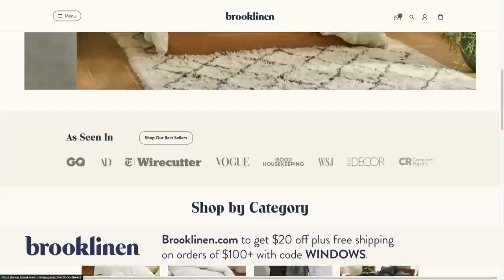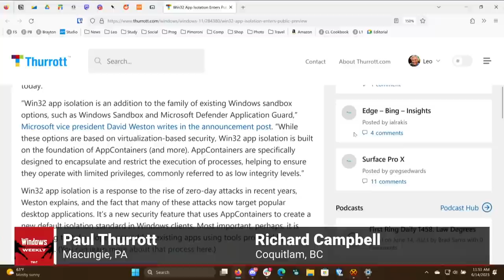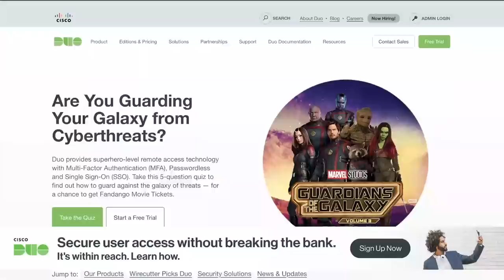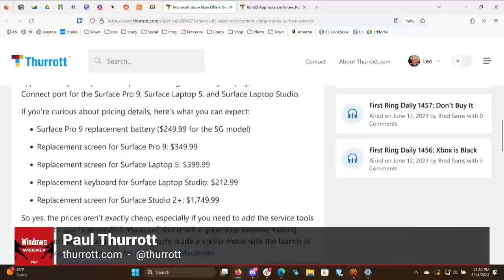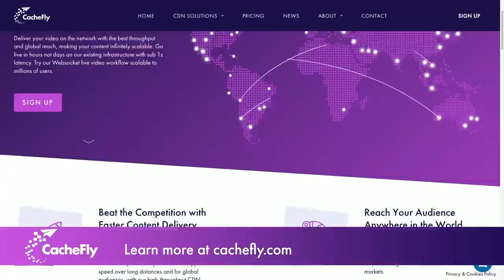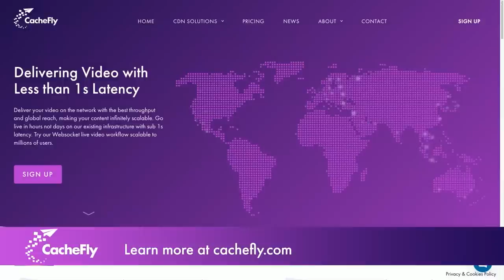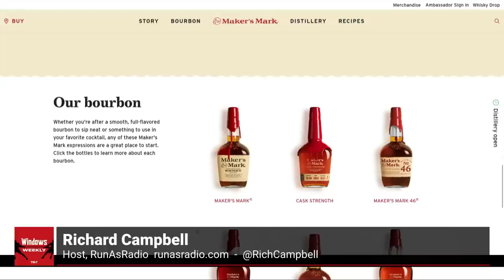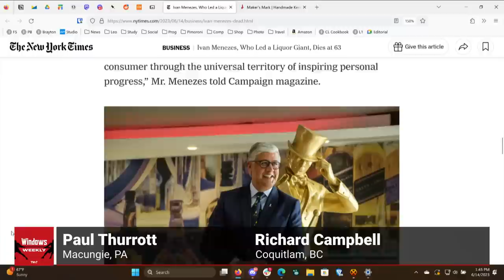Where Games Go To Die - Microsoft & Activision Blizzard, Windows 11 22H2, OpenAI, Xbox Updates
Microsoft/Activision Blizzard case speeds to court
• Some interesting developments this week could lead to a quicker resolution of the FTC case against Microsoft.• Citing reports that Microsoft was planning to just finalize its acquisition of AB, the FTC sued to prevent that. This moved the case into the federal court system, where...
• A federal judge granted the injunction and then expedited the resulting hearing to next week. So now Microsoft and AB can make their case for the acquisition ahead of the end of Microsoft’s fiscal year
• If this somehow is accepted by the federal court, expect Microsoft to ignore the UK and acquire AB
• Baldrick: “I have a cunning plan.”

Windows
• Windows 11 version 22H2 Moment 3 “arrives” ... and no one even notices
• Windows Insider Program• Win32 app isolation enters public preview - And some thoughts about how this relates to Windows 10X Win32 containers
• Dev channel (today): modernized UI for Windows Ink, Folder options changes in File Explorer, Focus session widget, Never combine in Taskbar for all, File Explorer tear and merge tabs for all, Chat changes to Microsoft Teams - Free
• Beta channel (last week): new natural Narrator voices in Chinese and Spanish (Spain and Mexico), plus a new toggle lets users control whether to use a cellular connection when Wi-Fi connectivity is poor.

• Announced at CES, AMD releases the first x86 processor with an NPU
• The Windows Subsystem for Android is about to get Windows/Linux file sharing capabilities
• Voice Chat comes to Bing Chat for “desktop.” What does that even mean?
• Related: Microsoft Edge 115 hits Beta channel and where we are on the path to the visual refresh (that’s caused so many problems for the book)
• Related: Vivaldi cosplays as Edge so it can use Bing Chat

Microsoft 365/Surface/Dev
• Outlook, hold the (Project) Mocha
• Microsoft Store now sells Surface replacement parts
• Microsoft improves the C# experience in VS Code. What does that mean?

Antitrust and AI, oh my
• People from Microsoft and OpenAI were not happy with Microsoft’s rush to release AI products
• Microsoft makes vague promises about AI responsibility while Adobe goes full indemnification
• Amazon will also use AI-based review summaries
• Google hit with another antitrust complaint in the EU, this time for ads. And the EC wants to split up Google.

Xbox
• Microsoft hosted a big games event on Sunday, and announced that PC Game Pass titles were coming to NVIDIA GeForce Now. Plus a new Starfield Controller. But the big news was a discussion about the future of Xbox, which includes a 1 TB Xbox Series S and no plans for interim Xbox console upgrade.• This event was clearly designed to assure fans in case AB fails
• But Microsoft painted itself into a corner when it made Xbox look bad to push AB through
• So what is the real state of Xbox if AB doesn’t happen? Sadly, it’s an also-ran
• Sony is testing PS5 cloud streaming of PS5 games - is exactly what it sounds like

• Tip of the week: Big Xbox sale• Microsoft is hosting a massive sale on Xbox (and some PC) games with titles up to 90 percent off. (Sort by percent off, high to low)

• App pick of the week: Groupy 2• Groupy 2 fulfills the promises of Sets and more. $9.99.

• RunAs Radio this week: High Availability in 2023 with Allan Hirt
• Brown liquor pick of the week: Maker's Mark• $30 USD

• Brooklinen.com Use Code WINDOWS
• cs.co/twit